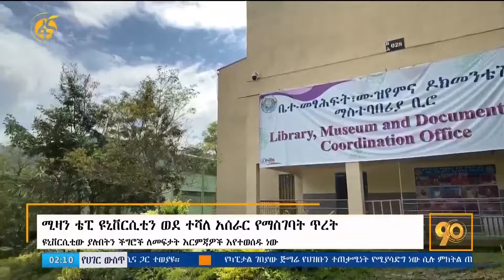ሚዛን ቴፒ ዩኒቨርሲቲን ወደ ተሻለ አሰራር የማስገባት ጥረት